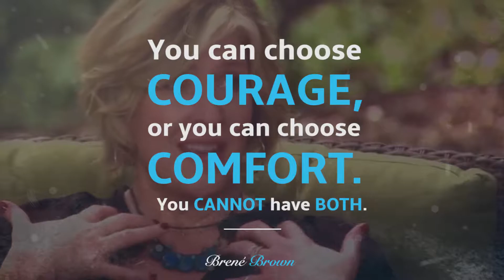BIA's Quote of the Day - Courage by Brene Brown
Brené Brown is a research professor at the University of Houston Graduate College of Social Work. She has spent the past ten years studying vulnerability, courage, authenticity, and shame.